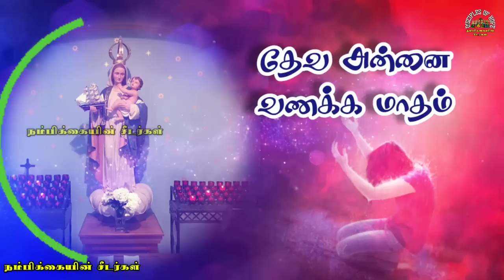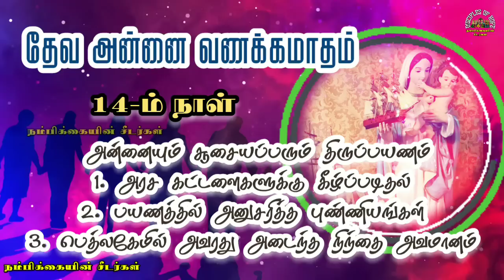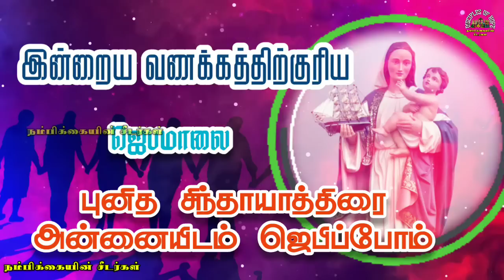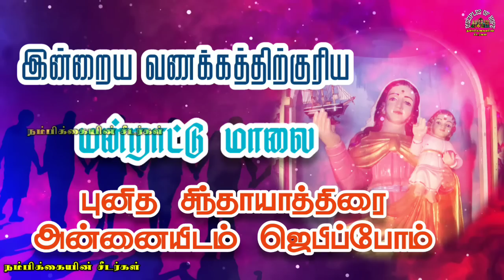📿 May-14 அன்னையின் வணக்க மாதம் // அன்னையும் சூசையப்பரும் செய்த பயணம் // Month of our Lady - Rosary